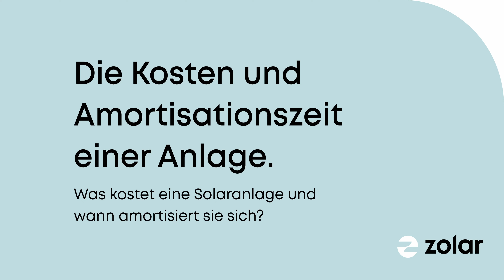Wann lohnt sich eine Solaranlage? PV-Anlage Amortisation berechnen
Erfahre, wann sich eine Solaranlage lohnt und wie du beim Kauf eine Menge Kosten sparen kannst

In diesem Video klären wir alle wichtigen Fragen rund um die Kosten und die Amortisationszeit von Solaranlagen. Erfahre, dass Faktoren wie die Größe des Hauses, der Zweck der Anschaffung und der Bedarf des Haushaltes die Gesamtkosten beeinflussen. Entdecke außerdem, wie du mit zolar den optimalen Kostenplan für deine Bedürfnisse erstellen kannst. Wenn du mehr über Solaranlagen und ihre Rentabilität wissen möchtest, dann ist dieses Video also genau das Richtige für dich!

Du möchtest dein neues Wissen an deiner eigenen Solaranlage anwenden? Dann sende uns noch heute über folgenden Link eine unverbindliche Anfrage: 🔗

▬ About zolar ▬▬▬▬▬▬▬▬▬▬▬▬

zolar GmbH, die Expert:innen für innovative Solarlösungen und Photovoltaik-Systeme. Bei uns dreht sich alles um nachhaltige Energie, Autarkie und den Umweltschutz. Machen Sie mit uns den Schritt in eine grüne Zukunft!